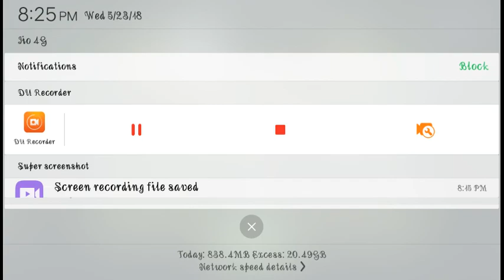Super pekka vs max level base